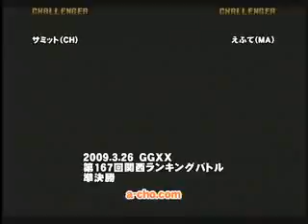[GGXX AC] acho - samitto(CH) vs efute(MA)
acho ranbat 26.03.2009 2nd semifinal